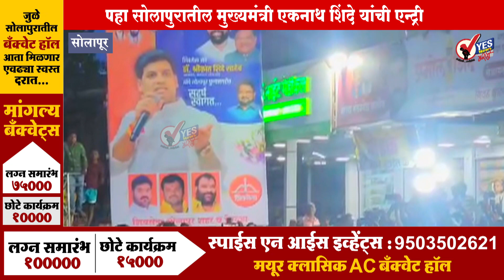Breaking News: आषाढी वारीला जाताना सोलापुरात मुख्यमंत्र्यांनी केले छत्रपती शिवरायांना अभिवादन